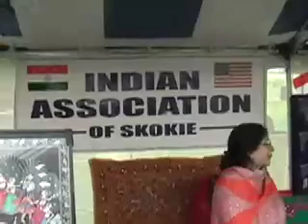2008 Festival of Culture Highlights: The Indian Booth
A two minute video exploring the Indian Booth at the 2008 Festival of Cultures in Skokie.  Teen volunteer Aleks conducts the interviews.